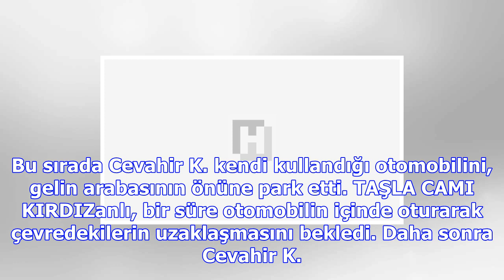Gelin-damada 3 dakika içinde büyük şok!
Olay, merkez Çukurova ilçesindeki Doğal Park’ta meydana geldi. Gürkan Öğe (30) ile Melike Öğe (22) ç...